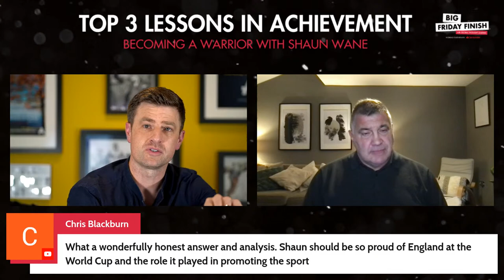Leadership & Management: Becoming a Warrior with Shaun Wane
Finish your week on a high with the Big Friday Finish & Shaun Wane

We will be joined on the Big Friday Finish by Shaun Wane, former Wigan Warriors rugby player, High-Performance Coach at Scotland Rugby Union and most recently named Head Coach of England Rugby League. He has spent over 30 years as a player and coach and has amassed three Super League titles, one World Club Challenge, one Challenge Cup, and one League Leaders’ Shield as boss, achieving the best win ratio of any coach in the Super League.

Shaun will be talking about the following topics:

- Lessons in leadership
-  How to level up your performance
-  The importance of integrity

The Big Friday Finish is all about you, your business and your future. Putting the world's best business experts and thought leaders in your environment to increase your capability and shape the person you become.

Join this global community of business owners, leaders, entrepreneurs and personal development junkies in taking their success in both business and life to the next level.

Every Friday afternoon... tune in, take notes and take action. This session is not just about sharing knowledge... this is about you doing something with the learning... and taking practical action in the following week.

Engage, share, comment, participate… and spread the message abundantly.

Powered by ActionCOACH... the World's Number 1 Business Coaching Firm. Taking coaching to a whole new level, and at the forefront of growth in business and personal development. Prepare to take action to become the person you want to be and achieve the results you want to get.